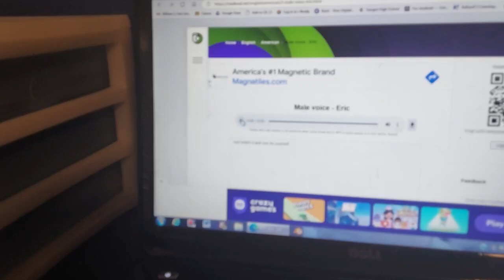Popo watches the Paramount logo